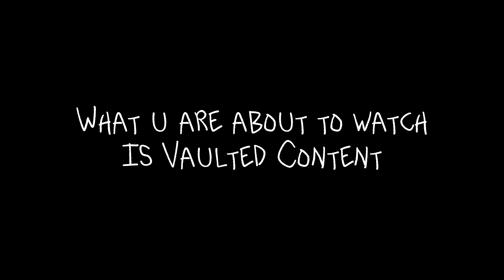I OPENED THE VAULT